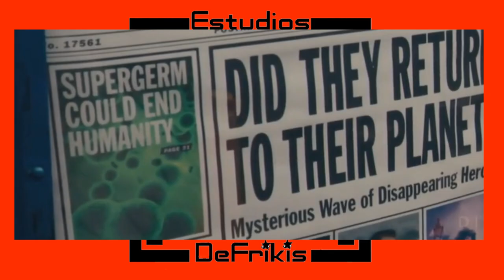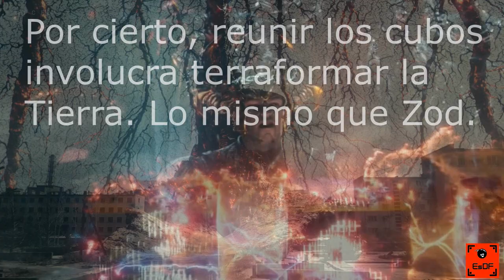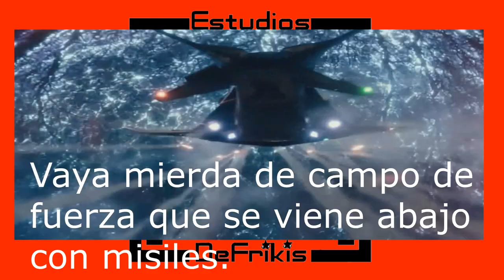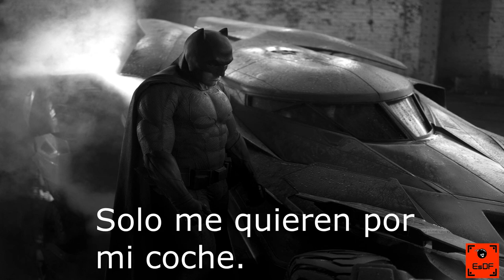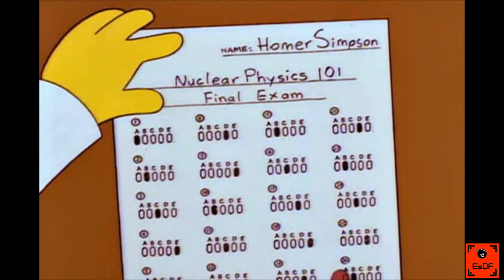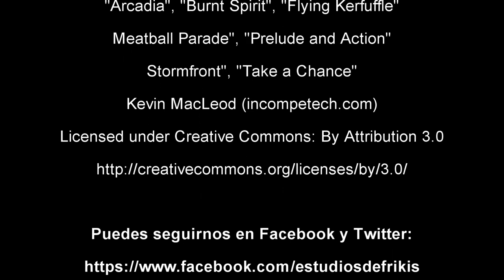Critica de Liga de la Justicia (Justice League 2017)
A punto de estrenarse el Snyder Cut, nos sumergimos de nuevo en el universo extendido de DC para analizar la versión previa de la Liga de la Justicia estrenada en 2017.